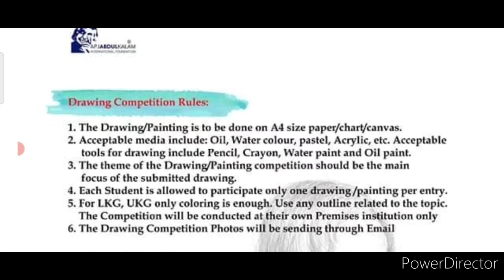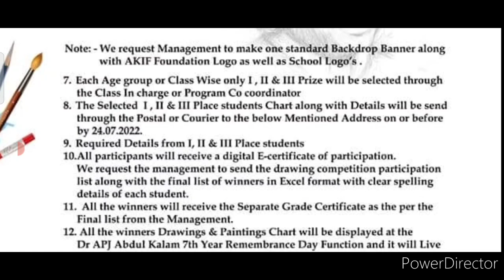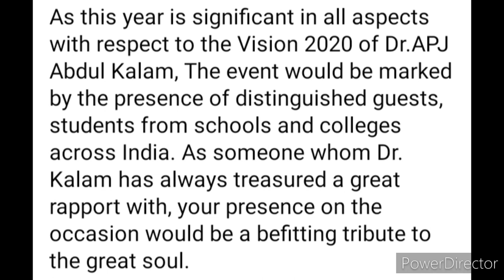Online Drawing & Painting Competition 2022 Free🆓🏅Win Certificates🏆🥇Online Drawing Competition 2022🥰💖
3 Best A4 size Drawing books set in affordable amount